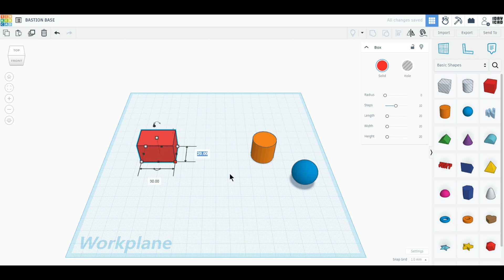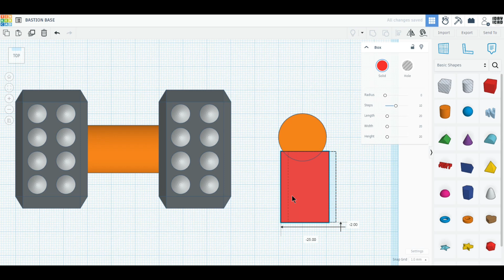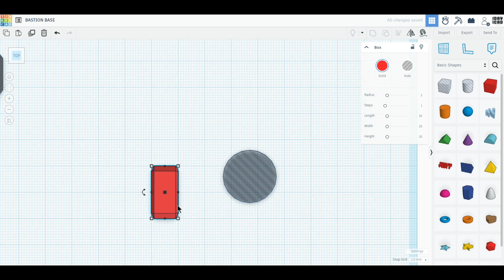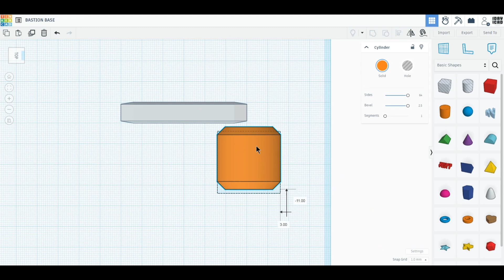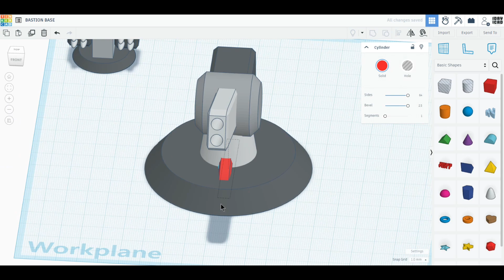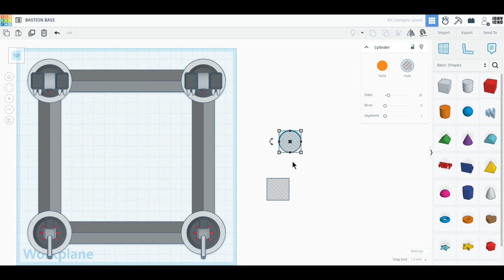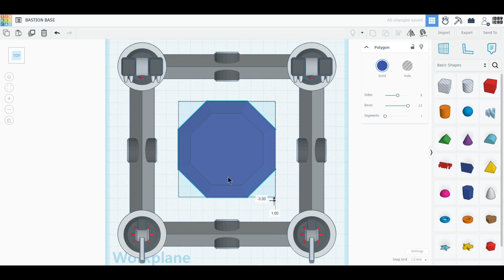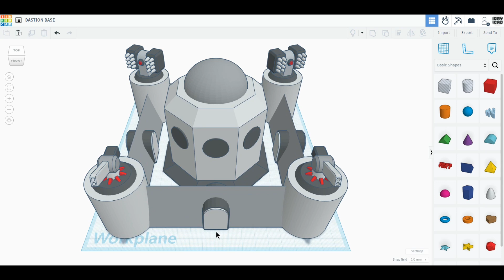[1DAY_1CAD] BASTION BASE (Tinkercad : Design / Project / Education)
[1DAY_1CAD] BASTION BASE
Tinkercad modeling

ㅡㅡㅡㅡㅡㅡㅡㅡㅡㅡㅡㅡㅡㅡㅡㅡㅡㅡㅡ
[원데이원캐드] 요새 기지 모델링입니다.